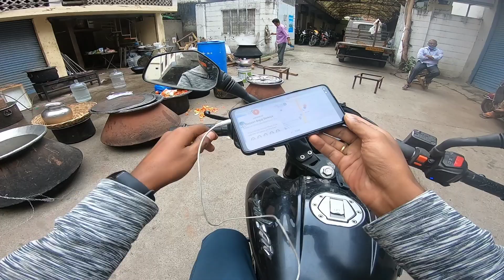నా NS 200 SERVICING కి ఇచా | NS200 SERVICE VLOG | NAGARJUNA YARRAM | TELUGU MOTOVLOG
HEY CHETTA,

In this video i gave my NS200 to servicing

I'm sure you'll like this video, with your love and support. I don't take much time to visit new places.

Gear I use:

Main camera

Camera lens

Primary action camera

360 Camera

Secondary action camera

Gopro battery charger

Lav mic

Motovloging mic

Mic for sjcam

Mic adapter

Gopro Accessories kit

Gopro carry case medium

Gopro carry case large

Gopro battery

Mini accessory kit

Bobo waterproof mobile pouch

Helmet chin mount

Sd card

My touring bag

Bungee rope/cord

Yoga mat

Bluetooth earphone for bike

Mobile charging mount

GoPro case

Ring light

Mini tripod